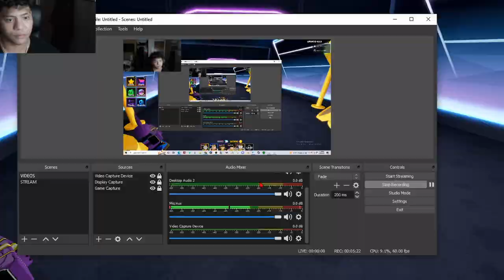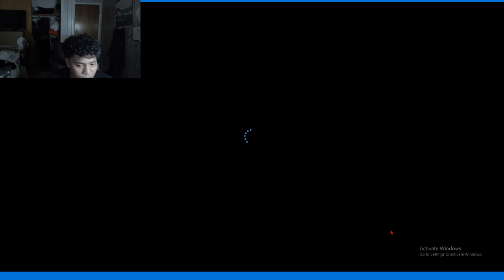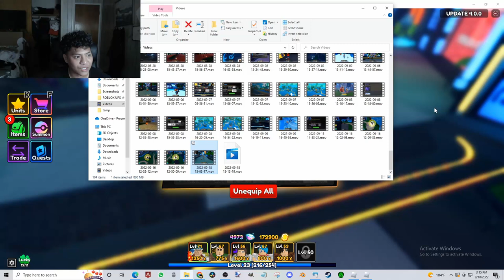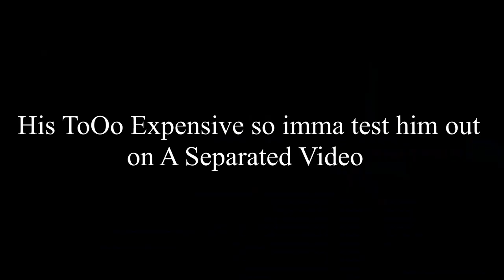I Got The New Limited Mythic Unit! Kite Is Actually Really Broken! in Anime Adventures